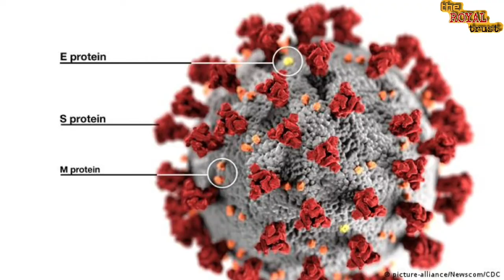क्या भारत में कोरोना वायरस की चौथी लहर आने वाली हैIs the fourth wave of corona virus coming in India